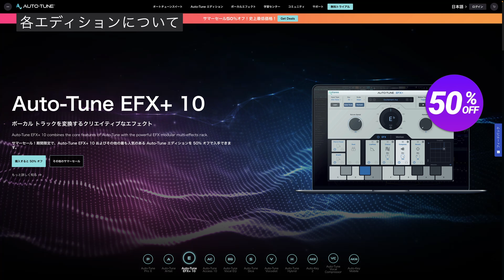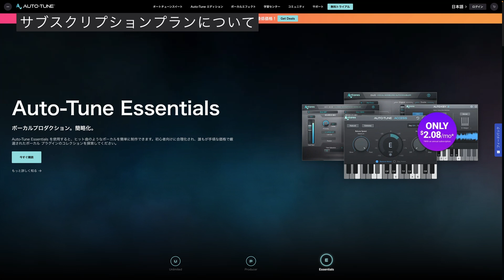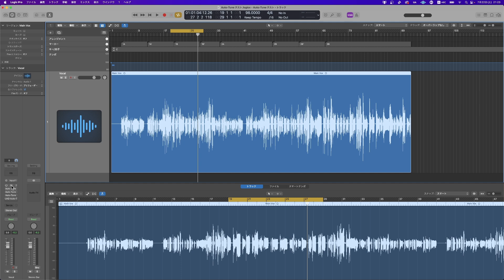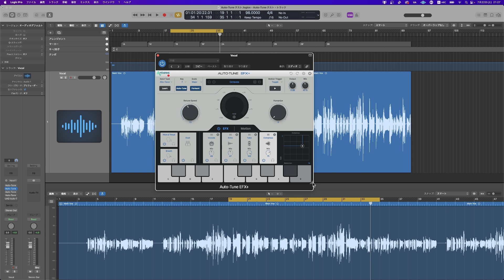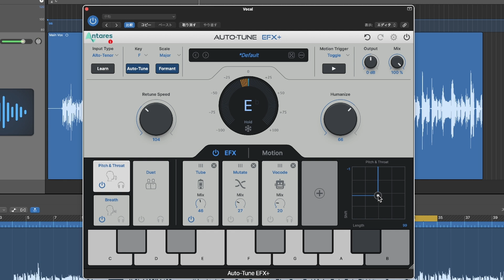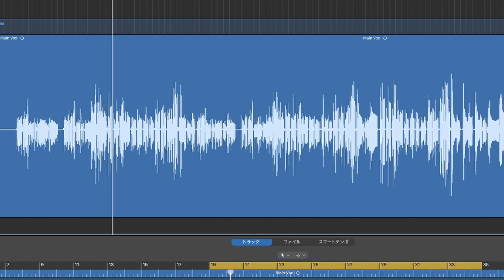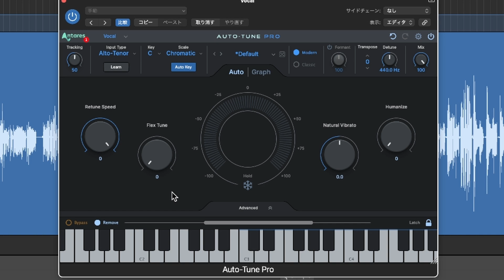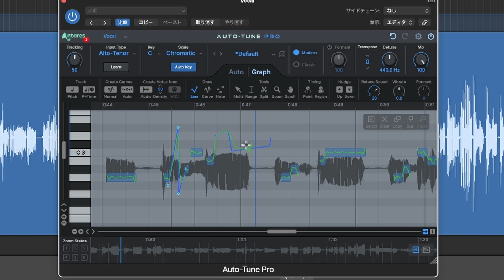Auto-Tune 各エディション&サブスク、徹底解説！！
Auto-Tune 各エディション 50%オフセール中！！

質問、相談、リクエストはコチラへ!!

ぱくゆうチャンネルコンピレーションアルバム Vol.2、好評配信中!!

愛用品を中心に、音楽制作に関するオススメ機材をまとめています。要チェック!!

オンラインコンシェルジュサービス&レッスンはこちら!!